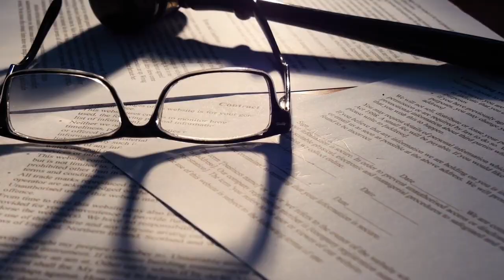Chapman, Valdez & Lansing Attorneys at Law Casper Wyoming 82601